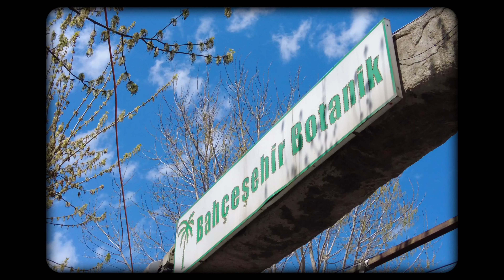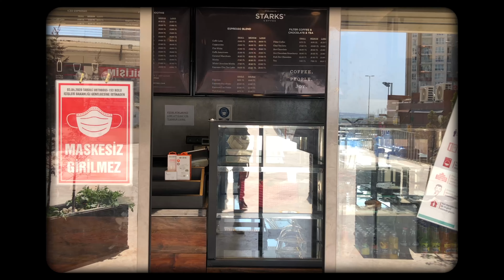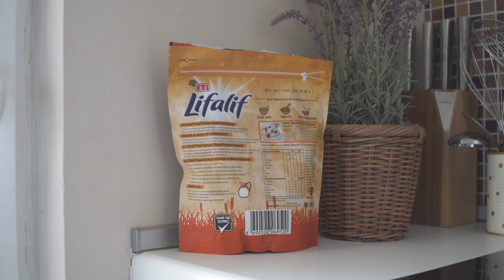a day in my life / smoothie recipe / plants / coffee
smoothie recipe
-1 banana
-4-5 strawberries
-1 handful spinach
-1 spoon oats
-honey
-kefir
-milk